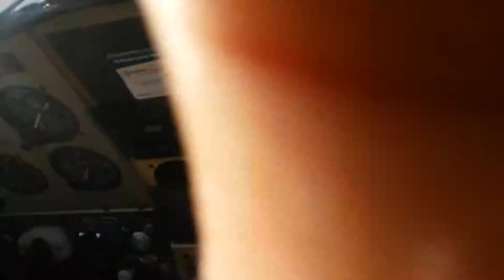Eklutna mountain flying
Down valley mountain flying in Eklutna drainage to lake, Eklutna, Alaska